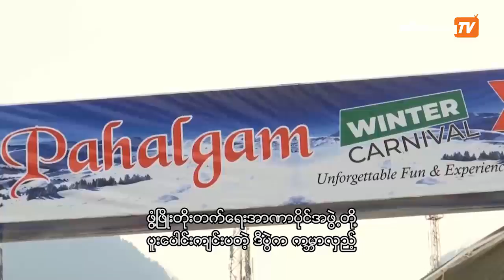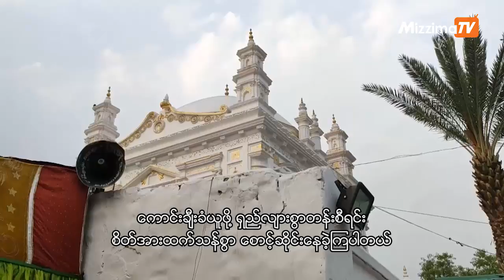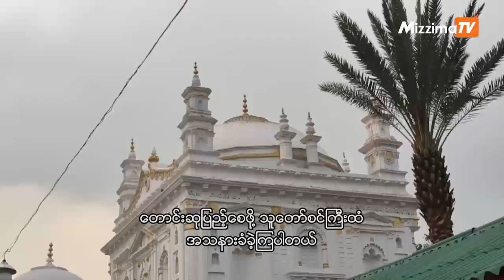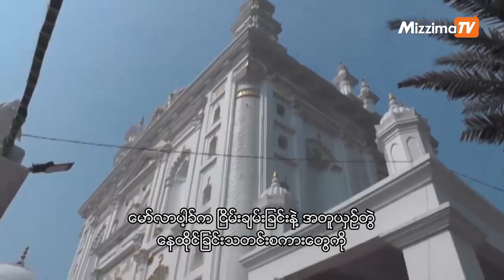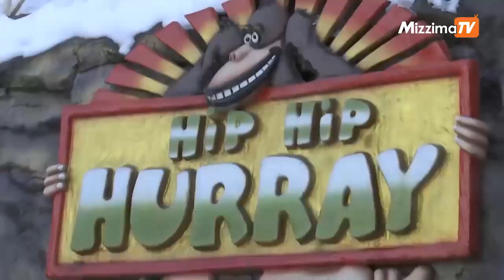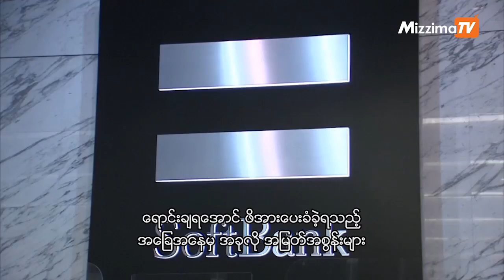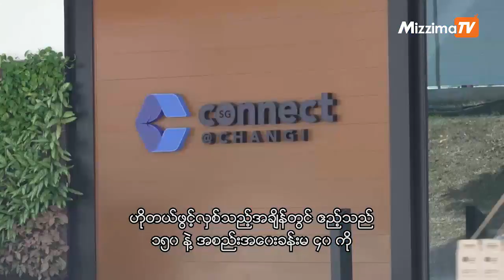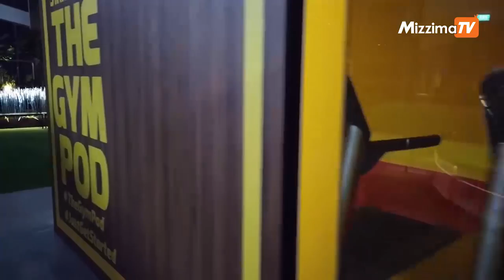My India အစီအစဉ် - Ep 622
ဒီနေ့ My India အစီအစဉ်ကနေ -
- ပေါင်းစည်းနယ်မြေရဲ့ ခရီးသွားလုပ်ငန်းပြန်လည်ရှင်သန်စေရန် ရည်ရွယ်ပြီးကျင်းပတဲ့ အရောင်ယဉ်ကျေးမှုအနုပညာနဲ့ အမွေအနှစ်တွေစုံလင်စွာစုစည်းနိုင်တဲ့ ပွဲတော်အကြောင်း

- မူဆလင်တွေရဲ့ ဝတ်ပြုရာနေရာမှာ ကုရ်အာန်ကျမ်းစာပါ စာပိုဒ်တွေကို ရေးဆွဲပေးတဲ့ ဟိုက်ဒရာဘတ်အခြေစိုက် ဟိန္ဒူဘာသာဝင် စာလုံးအလှရေးသူတစ်ယောက်အကြောင်း

- အေးခဲနေတဲ့ ဟိမဝန္တာ ကန္တာရထဲမှာ တပ်စွဲထားတဲ့ အိန္ဒိယစစ်တပ်အတွက် နေရောင်ခြည်စွမ်းအင်သုံး အပူပေးရွက်ဖျင်တဲ့ကို အသုံးပြုဖို့ တီထွင်ပေးထားတဲ့အကြောင်း

- မစ်ဒ်နာပူးရ်ဒေသက အမွန်မြတ်ဆုံး သူတော်စင်ကြီး မော်လာပတ်ခ်ရဲ့ နှစ်ပတ်လည်ပွဲအကြောင်း

- ကူဖရီလို့ လူသိများကြတဲ့ ဒီနေရခဲတမျှ အေးစက်လှတဲ့ တောင်ပေါ်မြို့ငယ်လေးက လှပတဲ့ ရှုခင်းတွေအကြောင်း

- World in Focus ကမှ ကမ္ဘာတစ်ဝှမ်းက ဖွံ့ဖြိုးတိုးတက်မှု သတင်းတိုများအကြောင်း

စတဲ့ စိတ်ဝင်စားဖွယ်အကြောင်းအရာများကို တင်ဆက်ပေးသွားမှာပဲ ဖြစ်ပါတယ်။